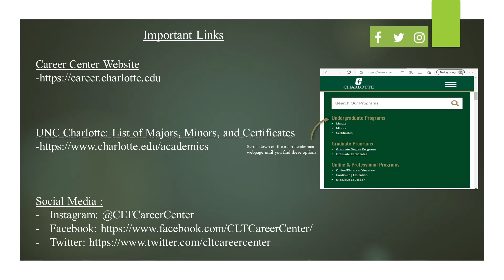Episode 56 - Switching Your Major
Madison is joined along with special guest AJ Simmons to talk about why it is okay to change your major and the steps to take, along with talking about how to apply for minors.